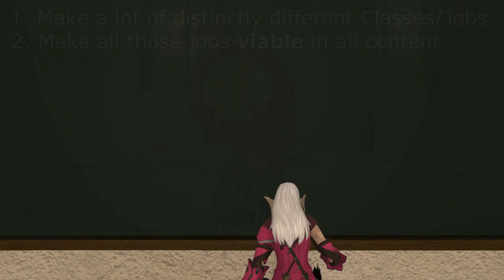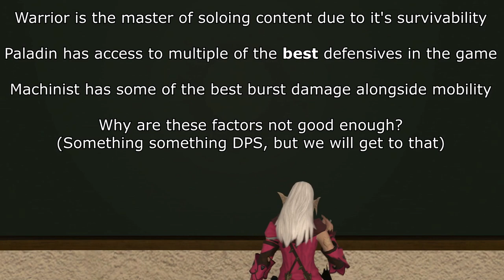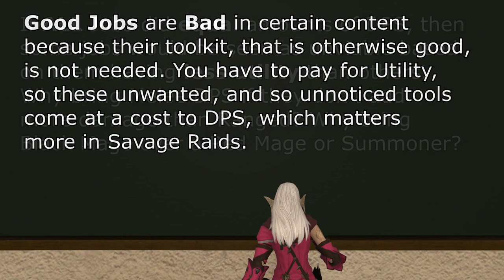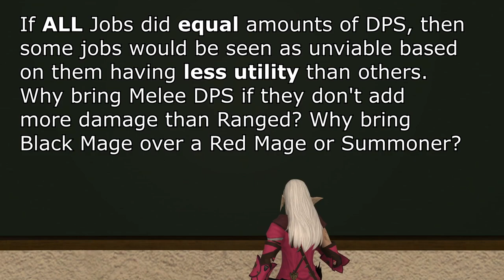What makes a GOOD JOB, BAD in a Savage Raid?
Why is it Warrior, Paladin and Machinist, who all are excellent jobs in their fields of mastery, have issues in Savage Raids? Let's talk about it!

Now, I am of the opinion that all jobs ultimately are viable in all content. In fact, I have a video on the specific subject of the minimum requirements to do Savage Raiding, which you might enjoy after this one:

I post reminders about new videos on my twitter, alongside other things occasionally:

FFXIV: Shadowbringers - Neath Dark Waters

Chapters:
00:00 Introduction
01:13 Warrior Introduction
02:15 Warriors Problems
04:02 Suggestions to make Warrior Desirable
04:44 Mandatory Utility Options is a problem too
05:15 Warriors issues in Summary
05:42 Paladins Introduction
06:11 Paladins Problems and Solution Suggestions
08:29 Paladins Issues in Summary
09:05 Machinist Introduction and Problems
10:26 How big is the DPS difference
11:07 Problem Exacerbated by Gear Distribution
11:27 Why do MCH have to be weaker than BLM/SAM
13:21 Why MCH SHOULDN'T be weaker than BLM/SAM
14:13 The Ranged Tax
16:03 Suggested Solution for Machinist
16:34 Conclusions
17:34 Fun Fact